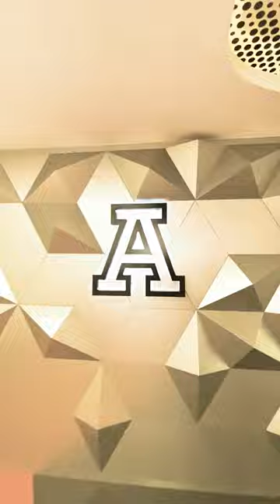La mejor vida universitaria